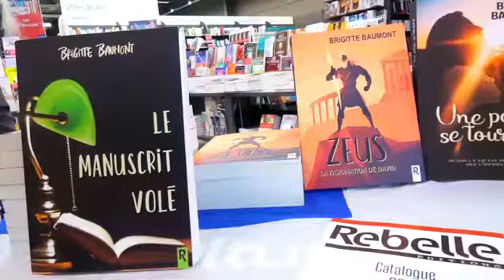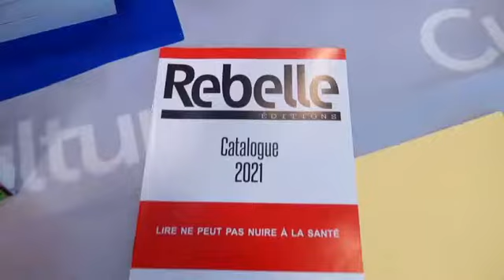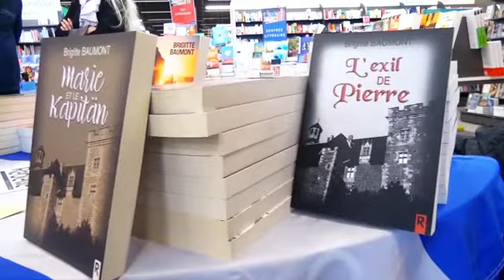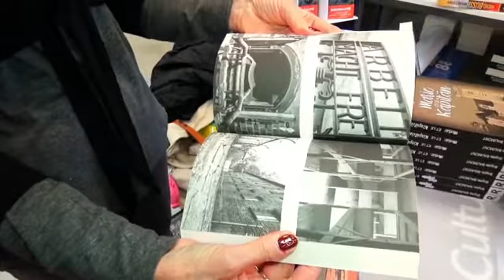Dédicace de Brigitte Baumont à Cultura Edition Rebelles